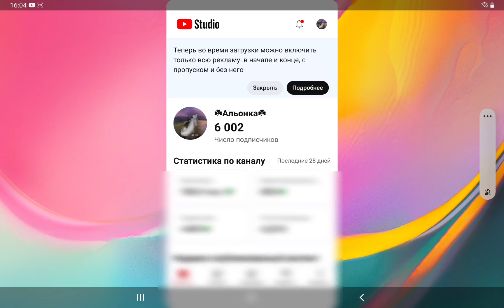🥰❤-doohrysi вайлдкрафт оле7 mystic wildcraft вилдкрафт игра game aloha 200lvlwc dooh 6k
Привет, друзья!
И как и обещала в видео, ссылки на виде с обновлениями Вайлд Крафт:

Спасибо.

Это канал про Аленку, которая играет в игры и пишет о том видео, подкасты и свои отзывы об играх. Интересны на текущий момент ей игры - Вайлд Крафт, Энимал Джем, Котик Бубу, Волф Талс и масса иных игр,

Wild Craft
Вайлд Клуб
ВайлдКлуб
Вилд Клуб
ВилдКлуб
Вайлд Крафт
WildCraft как быстро прокачаться
WildCraft страшилки
WildCraft приколы
WildCraft обновления
WildCraft pvp
WildCraft сериал
WildCraft сериалы
WildCraft баги
WildCraft орел
WildCraft змея
WildCraft волк
WildCraft лиса
WildCraft мистик
Wild Craft обновление игры
WildCraft обзор игры
doohrysi
Mystic

Вилд крафт wild craft wild craft прокачка симулятор диких животных игры симуляторы онлайн способы прокачки вилд крафт как быстро прокачаться в вилд крафт накопить монеты рекомендации в реки актив на канале баги вилд крафтstream wild craft (оле7, doohfox)